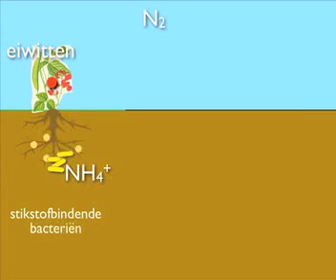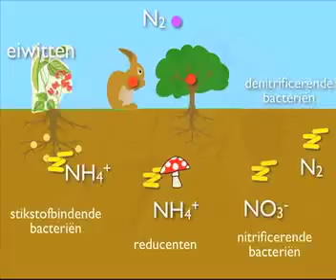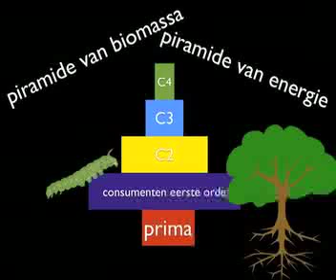13 3 biocast